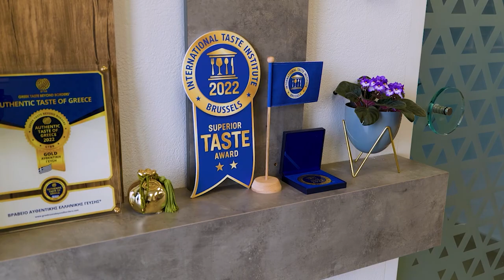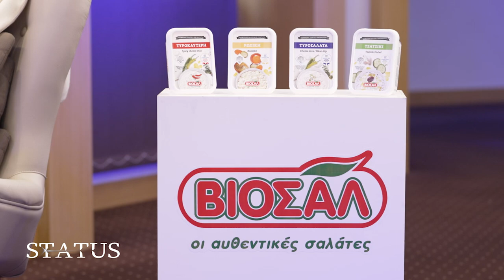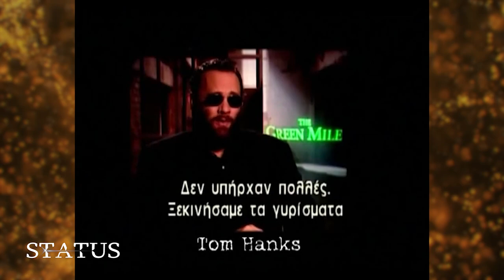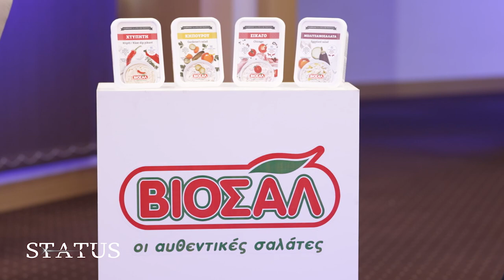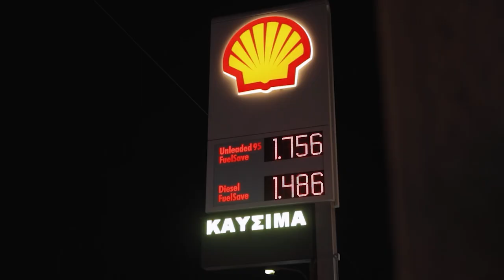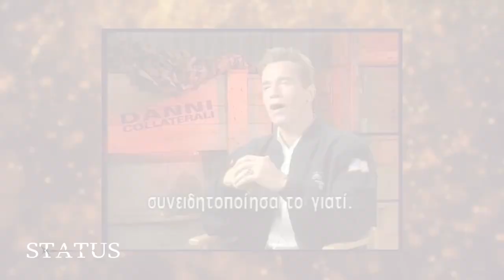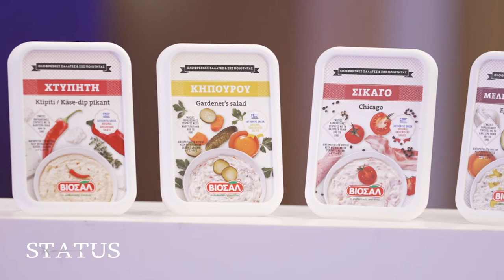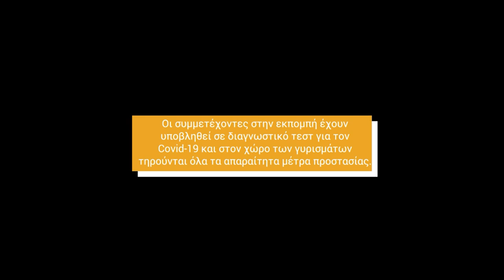STATUS με τον Κωνσταντίνο Καμεα 22/01/2023 - Καλεσμένη: Ειρήνη Νικολοπούλου